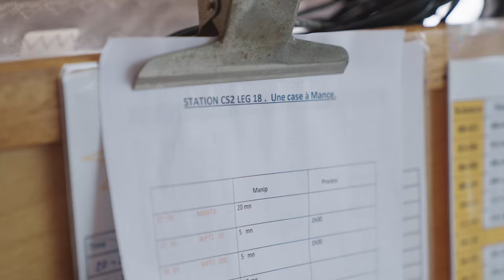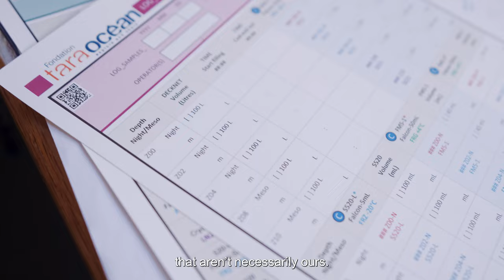Casamance River | Microbiomes Mission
🇸🇳 The schooner Tara left Dakar to join the Casamance River. ⛵️ This is a river which is rich in biodiversity but plastic is very present, especially on the riverbanks.

📋 Sampling in the estuary is carried out according to the OSPAR protocol for Oslo-Paris, an agreement established between these 2 cities to sample plastics, added to the "Plastique à la Loupe" protocol conducted by the Tara Ocean Foundation targeting microplastics.

Scientists and sailors will collect samples both on land and at sea. This protocol also includes the sampling of glass, metal and wood, that is to say all the waste on a 100 m line.

Come aboard the schooner to enjoy the adventure in the heart of the Casamance River 🤩

🎥 © Maxime Horlaville // Tara Ocean Foundation